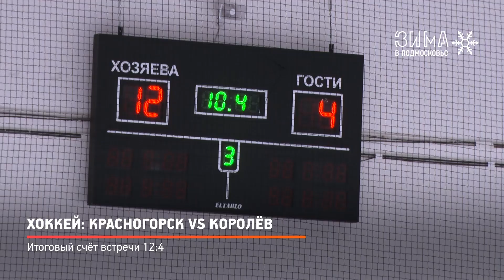КРТВ. Хоккей: Красногорск VS Королёв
Череду товарищеских межмуниципальных матчей продолжила встреча красногорской и королёвской команд. На лёд арены имени Петрова вышли любители - и в большинстве своём чиновники.